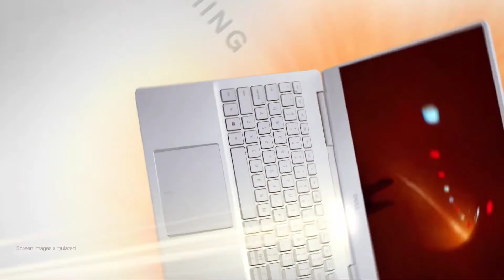Best Laptop Under 40000 in 2021 | Top 5 Laptops Under 40000 | 8GB Ram, 512GB SSD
Dell Laptop

My Mic

My Phone

My Laptop